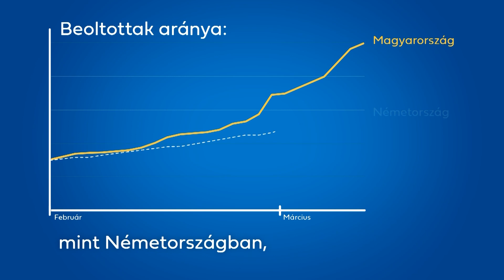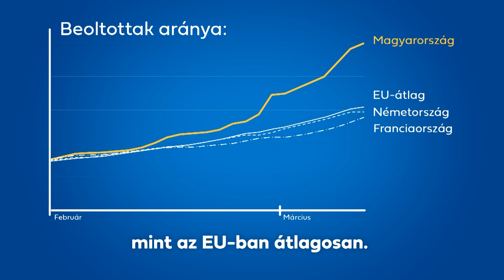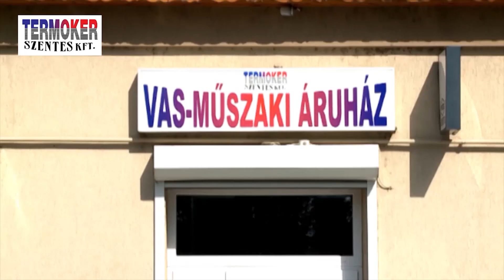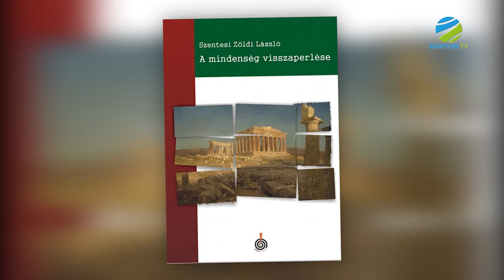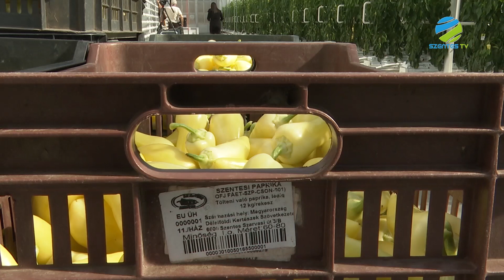2021. március 11. csütörtök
• Szentes pályáz a tiszai környezet megújítására
• Stúdiónk vendége Gémes László, a Csongrád-Csanád megyei közgyűlés elnöke
• A COVID után egy évvel: Szentesi Zöldi Lászlóval, az ismert publicistával beszélgetünk online terünkben
• Az Árpád-Agrár Zrt. Szegvári telephelyére latolgatunk el